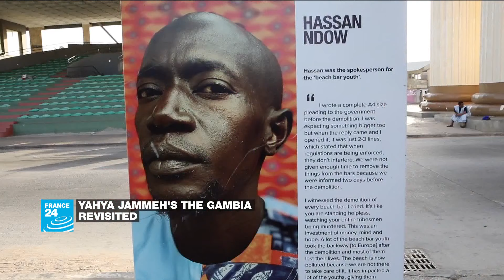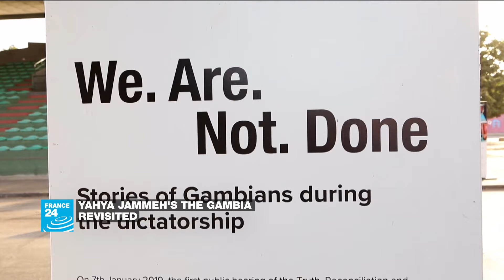Must-see Paris exhibitions 2024: Abstract artist Fiona Rae's messages • FRANCE 24 English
In this edition of arts24, Eve Jackson is joined by one of the most important abstract painters of her generation. Born in Hong Kong, Fiona Rae grew up in Indonesia, then London, where she trained as an artist in the 1980s. She became part of the infamous generation known as YBAs or Young British Artists in the 1990s, being shortlisted for the prestigious Turner Prize when she was 27 before becoming one of the youngest people to be elected to Britain's prestigious Royal Academy of Art a decade later. Her work has been shown all over the world and she is regularly celebrated here in France. Fiona's new show is at the Natalie Obadia Gallery in Paris until March.